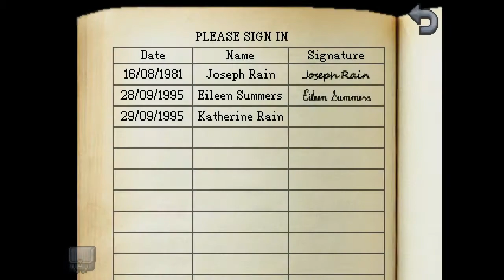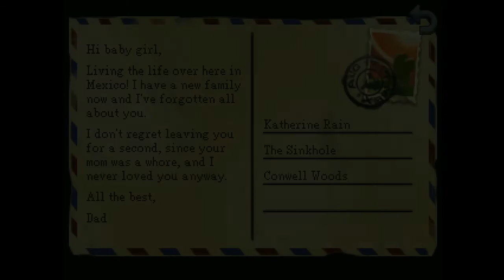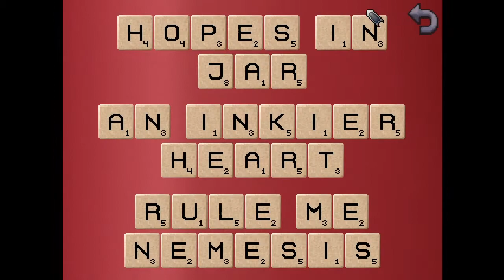Kathy Rain Pt 12 {How it ends}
Also, don't forget to check out their home page!